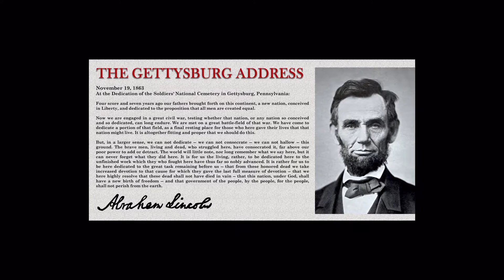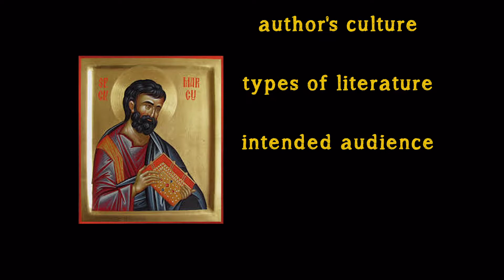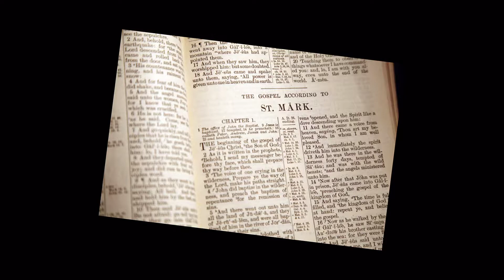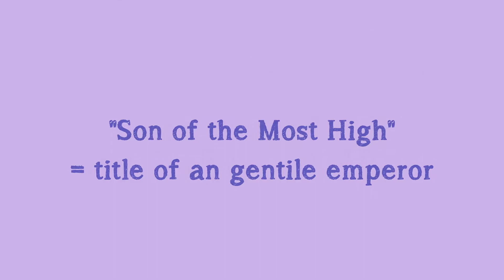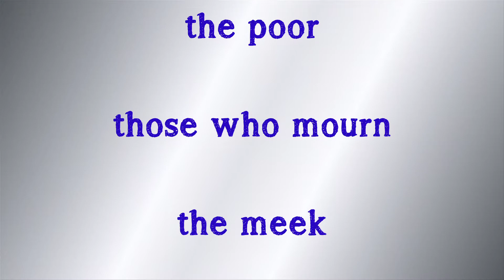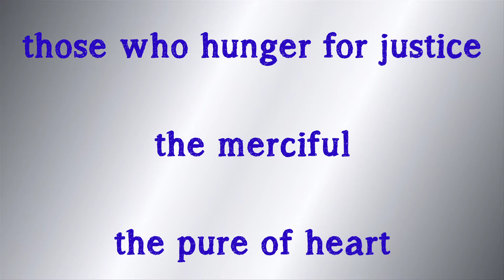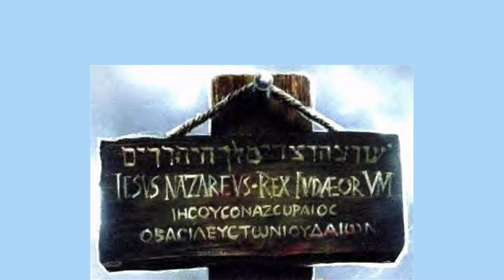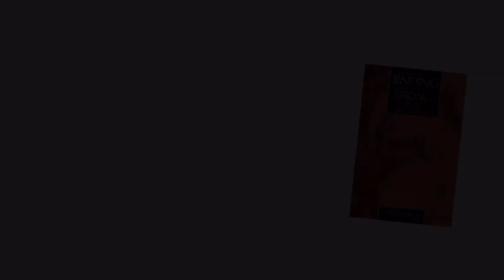The Gerasene Demoniac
Jesus performs two controversial exorcisms - one in a Jewish synagogue in Galilee, and the other in a pagan graveyard linked to a Roman massacre of innocent civilians.